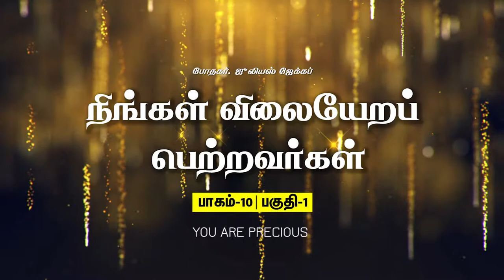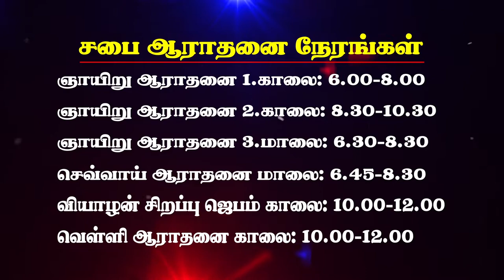நீங்கள் விலையேறப் பெற்றவர்கள் | Vol - 10 Part - 1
Rev. Julius Jacob preaching on the  (You Are Precious )
Intro Skip: 00:31

▶Sunday  Service

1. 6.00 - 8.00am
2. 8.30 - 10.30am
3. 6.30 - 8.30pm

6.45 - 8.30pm